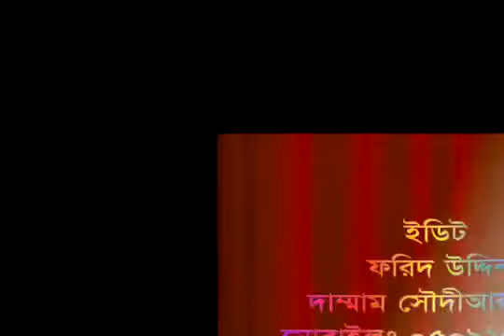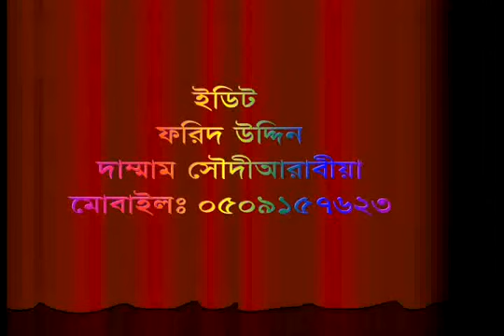Bangla waz Allah Somporke Sothik Dharona by sheikh motiur rahman madani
2). Islami Firka Dol Upodol Motobad vs Islam